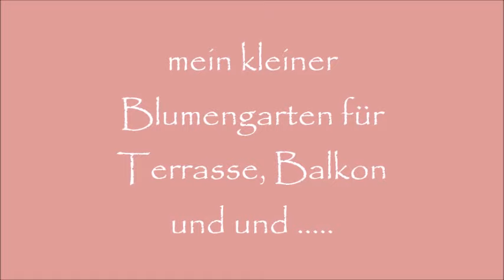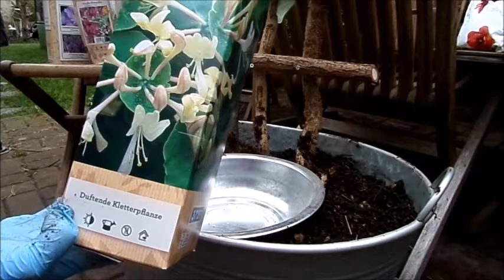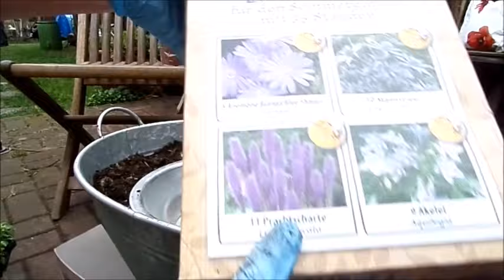mein kleiner Blumen GARTEN / MINI-Teich/ VOGEL & Bienen TRÄNKE der besonderen Art, UPCYCLING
in meiner Blumen & Upcycling-Ideen Werkstatt
zeige ich MEINEN kleinen Blumen GARTEN/ Wasserspiel & Spaß Mini Teich, Springbrunnen , ... für Haus und Garten.
RANKHILFEN,...
VOGELTRÄNE & Bienentränke.
Einfach und schnell gemacht DER Blickfang überhaupt .und MEHR
Gerne in Kuchenformen, Wannen, Töpfe, hohe Tabletts, .
 bei mir zu Hause
lass dich überraschen
LINK XXL DEKO BLUMEN Engel & MEHR
Der neue LINK zu meiner Instagram Seite